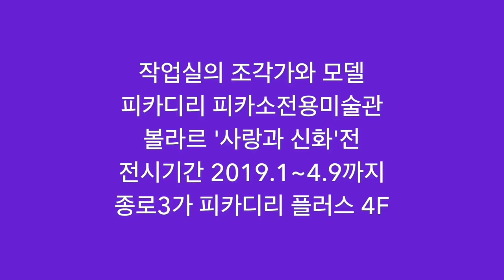[피카디리 피카소전용미술관] 피카소 볼라르전 테마2. 작업실의 조각가와 모델 (46점) 표현의 다양성과 조합의 묘미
조각 앞의 두 명의 조각가가 처음에 출현하는데, 연작 중에서도 가장 반복되는 테마로 조각가와 모델, 모델과 조각, 그 세명의 조합, 혹은 제작하고 응시하며 휴식하는 조각가 등, 거기에서는 제작자와 모델과의 친밀한 감정교류를 자아내거나, 때로는 사심 없는 유머를 주고받거나 하는 모습에서 창작의 열정이 생생하게 전해지고 있다. 이렇게 자유롭고, 상쾌한 긴장감에 따라 제작모습은 피카소 자신의 회화제작에 대한 의욕을 그대로 반영하고 있는 것이라 하겠다.